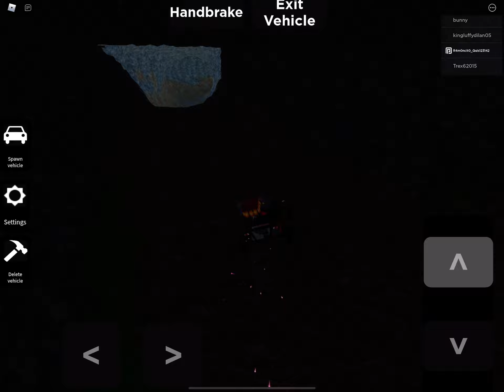October 22, 2021